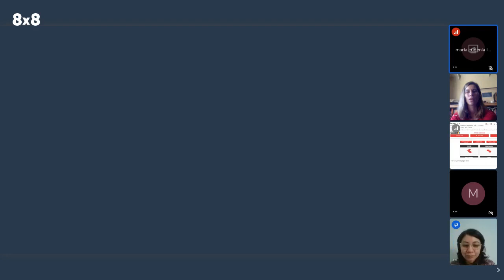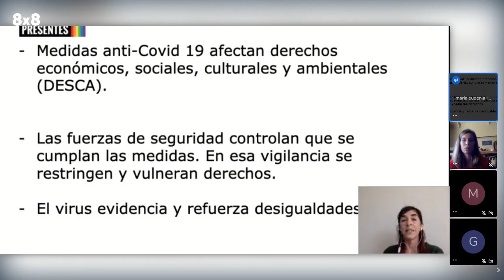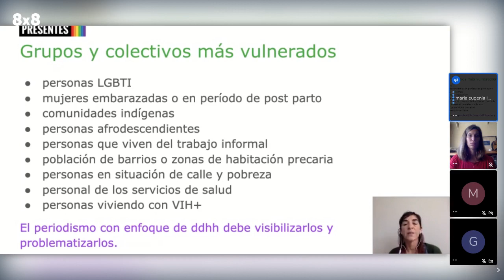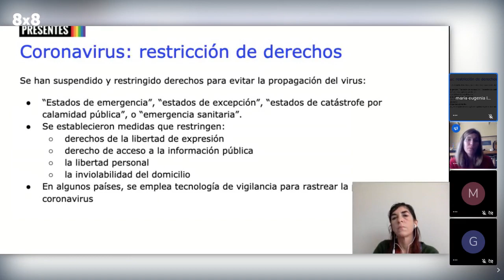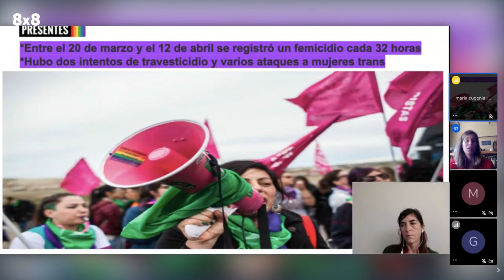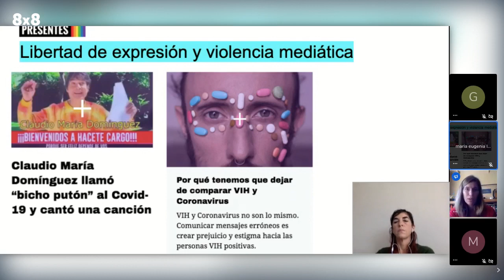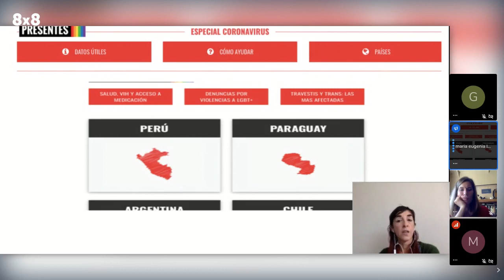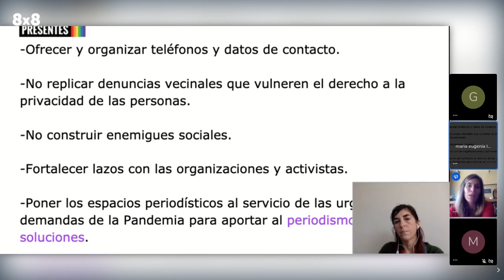Estrategias de comunicación al servicio de los derechos humanos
Webinar | Estrategias de comunicación al servicio de los derechos humanos", el tercero de una serie de cuatro webinars sobre desinformación, del que participaron Ana Fornaro, especializada en géneros, cultura y derechos humanos, y María Eugenia Ludueña, escritora y profesora del Taller de Narrativas en DDHH de la Maestría de Comunicación y Derechos Humanos (UNLP). Ambas son cofundadoras y codirectoras de Agencia Presentes.

Organizado por Wikimedia Argentina, Ártica Online y Fundación Vía Libre y realizado el 16 de abril del 2020 y realizado el lunes 20 de abril del 2020.

04:30 El rol del periodismo en la pandemia
07:30 ¿Desde donde hablamos?
10:00 Covid y derechos humando en la región
12:20 Derecho a la salud
13:00 Grupos y colectivos mas vulnerados
18:00 Las personas mayores
22:00 La restricción de derechos en la pandemia
31:00 Peligros del virus como "enemigo invisible"
41:00 Sobre el discurso de odio
44:00 Buenas practicas para diseño de estrategias